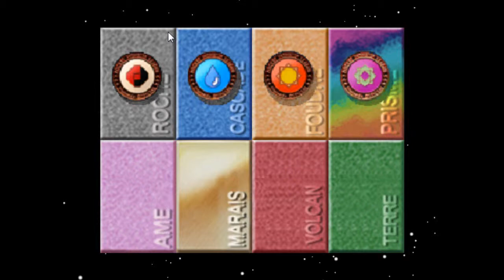Pokémon Série 4 [Retour en Commentary] [Fr] Quelques Choses à vous dire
Voila la Quatrième partie de ma série Pokémon mais maintenant avec  un commentary